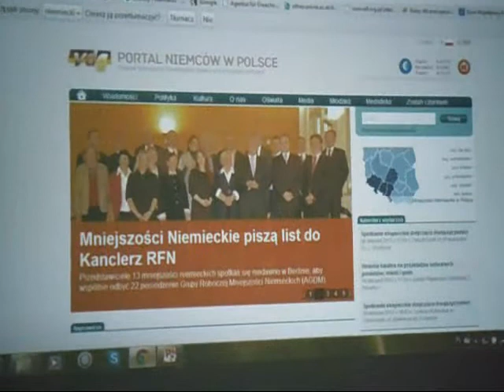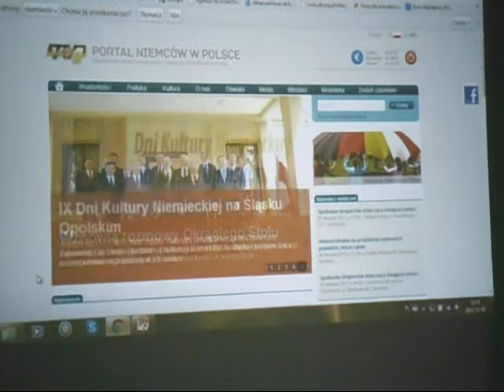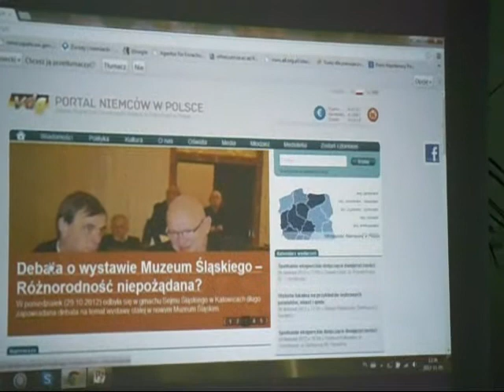PORTAL NIEMCÓW W POLSCE